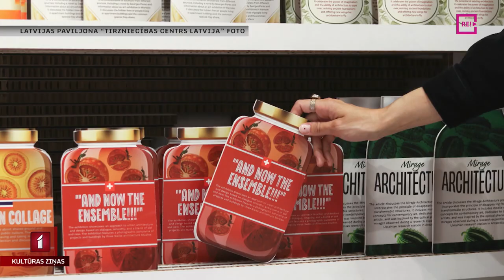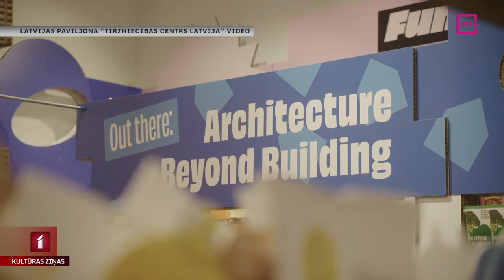Latvijas paviljons Venēcijas arhitektūras biennālē ierindots Top10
Latvijas paviljons Venēcijas arhitektūras biennalē svinīgi atklāts un jau iekļuvis Top10. Izvēlētā lielveikala koncepcija, uzbūvējot “Tirdzniecības centru Latvija” un piepildot to ar pēdējās desmitgades arhitektūras idejām, gūst uzmanību. Ar Latvijas paviljona radošo grupu un paviljona komisāru Jāni Dripi sazinājās Anete Lesīte.